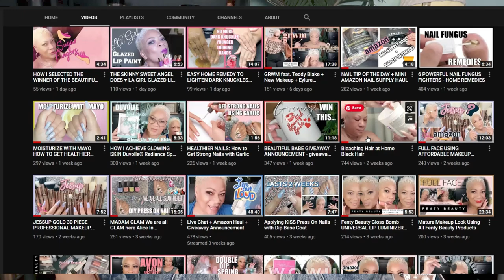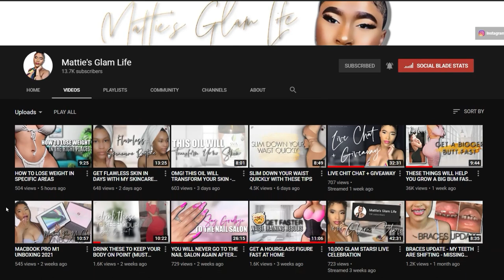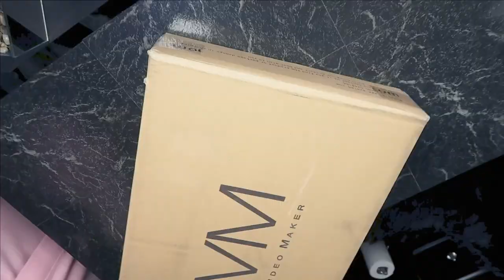AVON HAUL + GIVEAWAYS ON @SweetAngelTV + NEW STUDIO LIGHTING FROM GVM + THANK YOU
Hey Beautiful Babes!!

⬇️ [PLEASE READ IMPORTANT AND HELPFUL INFORMATION BELOW.] ⬇️

TITLE:  AVON HAUL + GIVEAWAYS ON SUGAR FINGERS + NEW STUDIO LIGHTING FROM GVM + THANK YOU

Say Hi to @MattiesGlamLife
IN THIS VIDEO:
AVON HAUL + GIVEAWAYS ON SUGAR FINGERS + NEW STUDIO LIGHTING FROM GVM + THANK YOU

WHAT'S IN MY AVON HAUL:
CAMPAIGN QUANTITY PRODUCT NUMBER DESCRIPTION
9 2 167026 Anew Hydra Fusion Daily Beauty Defense Spf 50
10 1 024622 Nakedproof Firming Cream Sample Cards - Pack Of 5 - New Lower Price
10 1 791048 Hydra Fusion Gel Cream Sample Cards - Pack Of 5
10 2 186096 Anew Clinical Eye Lift Pro Pack Of 5 Samples - New Lower Price
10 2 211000 Green Goddess Facial Oil Sample Cards - Pack Of 5

GVM LIGHT - GVM 600S LED Ring Light, 90W Dimmable Led Video Light Kit with Detachable Light Bars, Photography Lighting Led Video Lighting Kit for Live Broadcast, YouTube, CRI 97+ 3200K-5600K

Camera I Use: Canon G7X Mark II & Samsung Note 9
Editing Software I Use: Wondershare Filmora X
Age: 57 years old
Location: Memphis, Tennessee
Ethnicity: Black

Genres: Blues, R&B, Soul Southern Soul, Jazz, Gospel